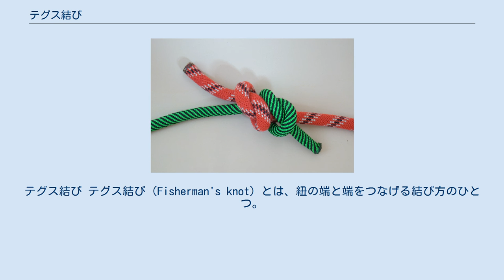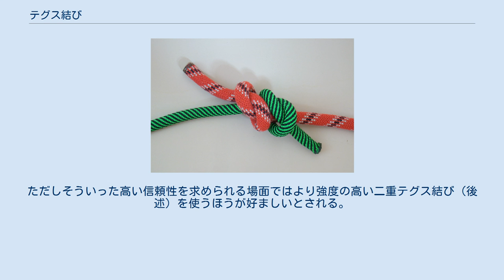テグス結び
テグス結び テグス結び（Fisherman's knot）とは、紐の端と端をつなげる結び方のひとつ。
名前は釣り糸のテグスに由来する。
 漁夫つなぎ、イギリス人つなぎ、イギリス船つなぎ、相引き結び、ウォーター・ノットなど様々な別称がある。
ただし、ウォーター・ノットという名称は別の結び目（ふじ結び）にも使われることがある。
 テグス結びは、以下のようにして結ぶ（下図も参照）。
 2本の紐の端を平行に重ね、片方の端がもう片方の紐を巻き込むように止め結びする。
 もう片方の紐についても同様に止め結びをする。
 紐を引いて2つの結び目がひとつになるように整える。
 ただし、ステップ2が終わった時点で2つの止め結びの動端のうち片方は上側に、片方は下側に出てくるようにする。
こうしておかないと結び目の強度が落ちてしまう。
正しく結ばれていれば、ステップ3で結び目が綺麗に揃い、2つの動端が直線状になる。
 テグス結びには、動端を交差させて結ぶ別の方法もある。
 また、テグス結びを施したあとさらに2つの動端にそれぞれ止め結びを施して動端が抜けないようにすると強度を高めることができる。
 適切に結ばれていれば強度は高く、本結びと違って太さの異なるロープの連結にも使える。
ただしロープの直径が大きいと扱いにくいため船乗りには好まれない。
 船舶を曳航するためのロープを結びつけるときや、クライミングの懸垂降下の際の捨て縄を結ぶときに使われる。
ただしそういった高い信頼性を求められる場面ではより強度の高い二重テグス結び（後述）を使うほうが好ましいとされる。
このほか、額縁を壁面に掛けるための紐を結ぶためにも使われる。